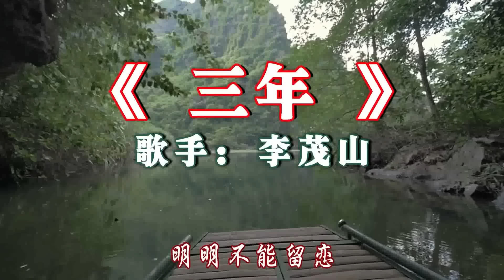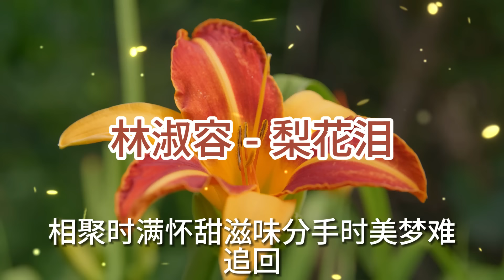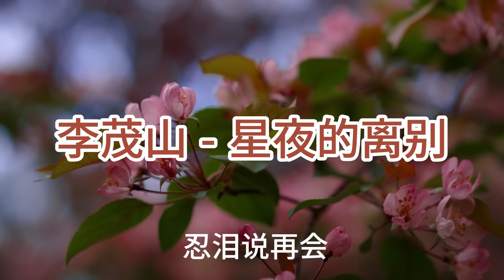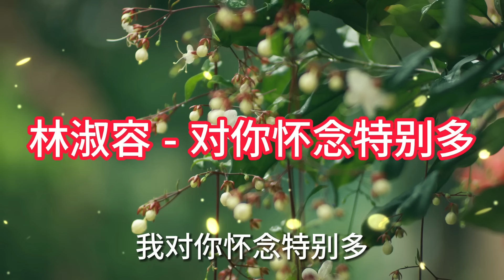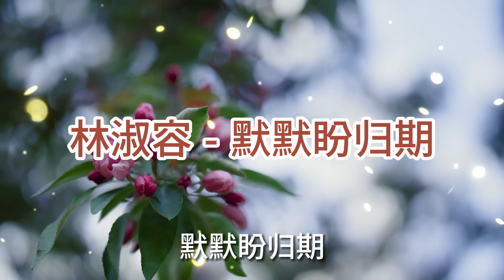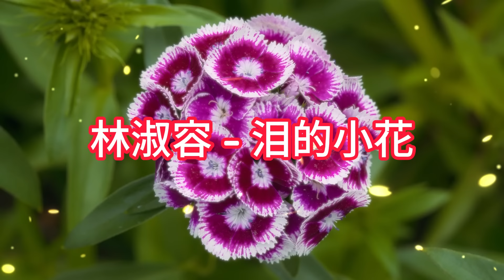【老歌精選】50首70、80、90年代唱遍大街小巷的歌曲今天给大家推荐70、80、90年代由台湾歌手演唱的🎸 老歌会勾起往日的回忆 Taiwanese Classic Songs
00:00:00 01. 李茂山 - 月光小夜曲
00:03:02 02. 李茂山 - 三年
00:07:06 03. 李茂山 - 梦在你怀中
00:10:52 04. 林淑容 - 梨花泪
00:14:30 05. 林淑容 -恨你不回头
00:18:27 06. 李茂山 - 星夜的离别
00:22:16 07. 林淑容 - 泪的小花
00:26:19 08. 林淑容 - 对你怀念特别多
00:29:10 09. 林淑容 - 默默盼归期
00:32:29 10. 林淑容 - 葡萄成熟时
00:36:10 11. 林淑容 - 枫叶情
00:39:49 12. 林淑容 - 往事难追忆
00:43:21 13. 林淑容 - 梨花泪
00:46:59 14. 李茂山 - 为什么离开我
00:50:56 15. 潘美辰 - 你要愛你自己
00:55:07 16. 千百惠 - 走過咖啡屋
00:57:59 17. 李茂山 - 相见不如怀念
01:01:28 18. 林淑容, 李茂山 - 错爱
01:05:04 19. 李茂山 - 心声泪痕
01:08:46 20. 林淑容 - 泪的小花
▶️ "Hutong" is a youtube channel that synthesizes Chinese songs for everyone. Licensor for YouTube: Suwah Music (on behalf of Suria Records Sdn Bhd)
All the new works shall be published and updated on the dayly basis.
▶️ All video content are owned by Suria Records.